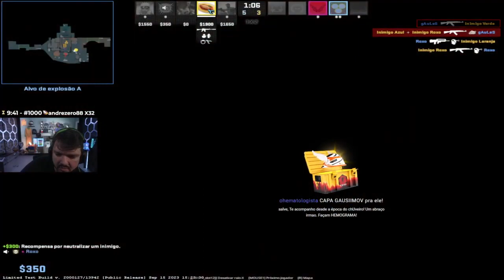# 1 Lobby afunda, Gaules, BT e liminha jogando CS